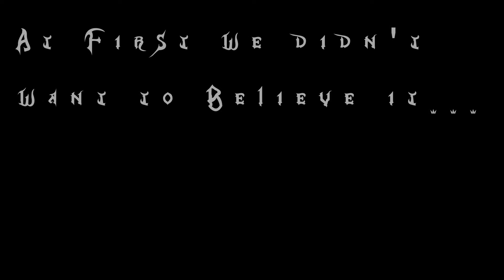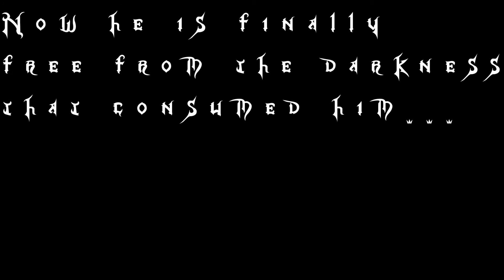A Tribute to Xehanort(Leonard Nimoy)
Today we pay tribute to an absolutely gifted man. He was more than just someone who voice acted a great villain.. He was a member of our family in the Kingdom Hearts Universe and he will be greatly missed. All of our respects to his family as well. R.I.P. Leonard Nimoy(Spock/Master Xehanort)